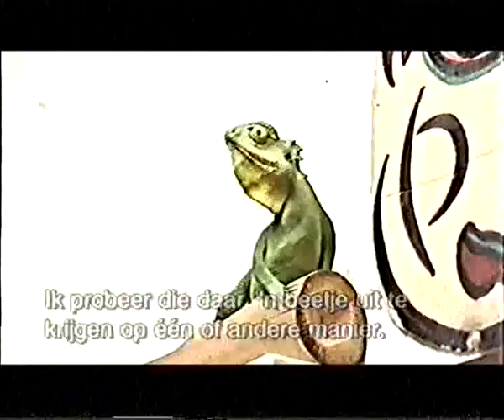Walter 'Pico' Michiels nog dieper in de put (2/2)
Walter Michiels, aka 'Pico' (FC De Kampioenen) weet niet meer van welk hout pijlen maken. Voelsprieten en buur 'Tienen gezááten' Edgard inbegrepen. Deel 2 documentaire van buiten de volière. (Jambers - de reporters)